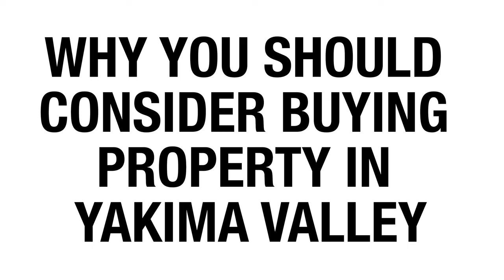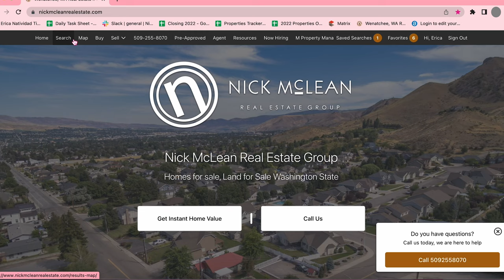Why you should buy in real estate in Yakima Washington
Looking for a great place to invest in real estate? Yakima Washington might be the perfect spot for you! With a growing economy, plenty of recreational opportunities, and a low cost of living, Yakima is a great place to call home. Check out this video to learn more about why Yakima is such a great place to invest in real estate!

Look at all the options for homes and land for sale in the Yakima area...